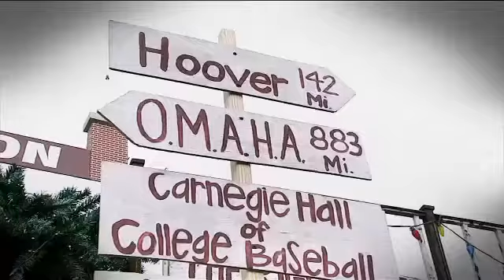Ryan Mill - Sports Promo Demo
Promo Voice Over for Sports Teams and Networks